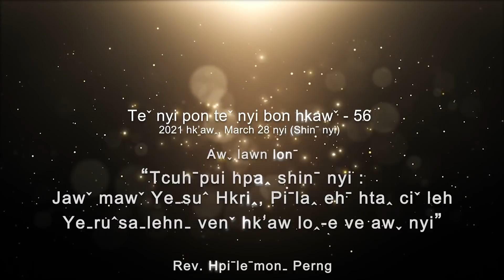Teˇ nyi pon teˇ nyi bon hkawˇ 56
✝️ Awˬ lawn lonˉ - "TCUHˉ PUI HPAꞈ SHINˉ NYI: JAWˇ MAWˇ YEˍSUˆ HKRIꞈ PIˉ LAꞈ EHˉ HTAꞈ CIˇ LEH YEˍRUˆSAˍLEHNˍ VENˇ HK'AW LOꞈ-E VE AWˬ NYI"